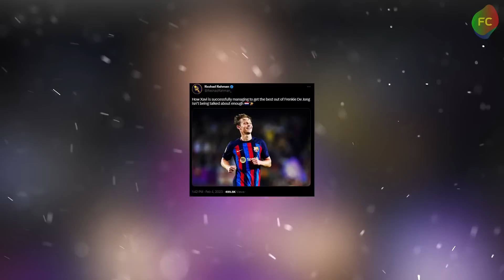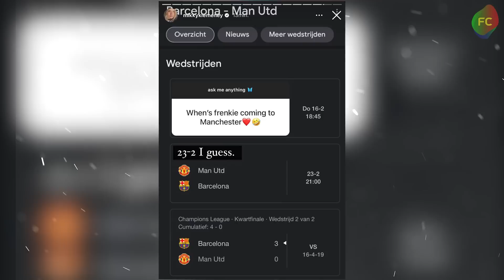¡Así es como XAVI CONVIERTE a FRENKIE DE JONG en un MONSTRUO en BARCELONA!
¡Ahora mismo es uno de los mejores centrocampistas del mundo!

¡No solo eso, es probablemente el artista más singular en su tipo y posición!

Pero, ¿cómo pasamos de 'ese tipo que él Barça soñó con vender el verano pasado' al hombre principal que estaba destinado a convertirse en el Camp Nou?

¡Vamos a descubrirlo en el video de hoy!

¡Y no olviden escribir en los comentarios a continuación, desde qué ciudad y país nos están viendo!

Sin más preámbulos, ¡procedemos a comenzar!